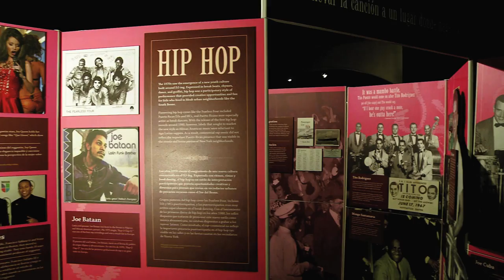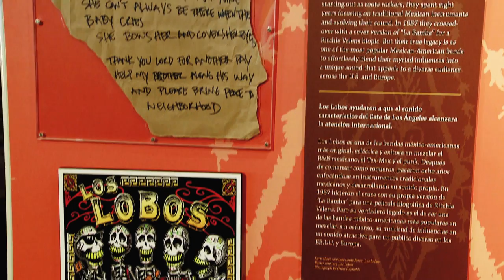American Sabor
Looking for music and culture? ALAC, Arizona Latino Arts & Culture Center is a must for Summer Things To Do. American Sabor, a traveling exhibit from the Smithsonian Institution will end its four year cross country tour at the ALAC. The exhibit explores Latino influence in American Popular Music.